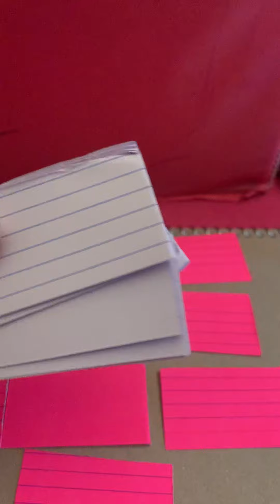benefits ng hello kitty store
BUSINESS NA pakikinabangan nyo na habang buhay 3K HEARTS HELLO KITTY STORE